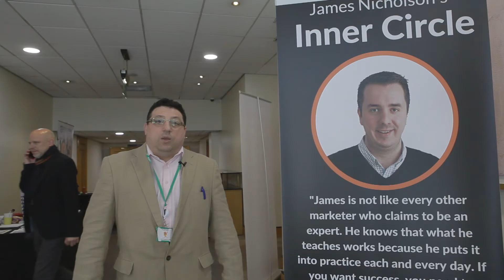Franco Business Accelerator Review with James Nicholson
“One thing I’ve learned for my business is the joint ventures and how you can create great networks through joint ventures in bringing lots of traffic to your website.” - Franco, Entrepreneur

The Business Accelerator program by James Nicholson Marketing Ltd is set up to help entrepreneurs and business owners to use the power of online marketing in getting more leads and sales online.

30 Day Trial To The Business Growth Club £1 - £591 In Bonuses